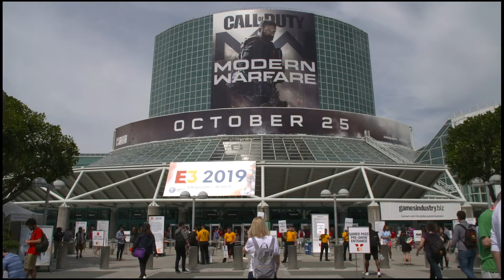E3 2019 Opens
E3, the biggest video game event in the world, opens its doors June 11, 2019 at the Los Angeles Convention Center to thousands of industry professionals and fans; millions of excited video game enthusiasts around the world are expected to tune into the live streaming from the show floor today, tomorrow, and Thursday.